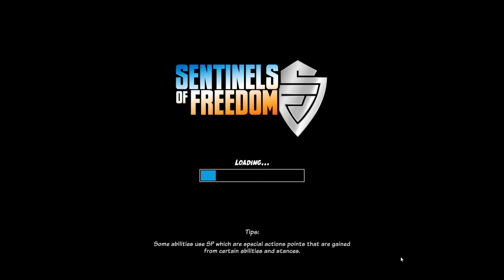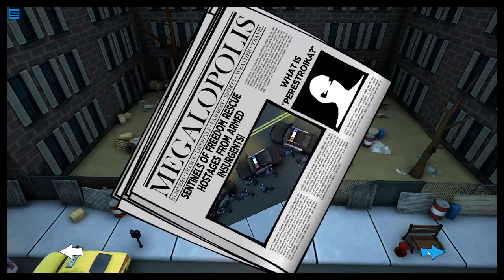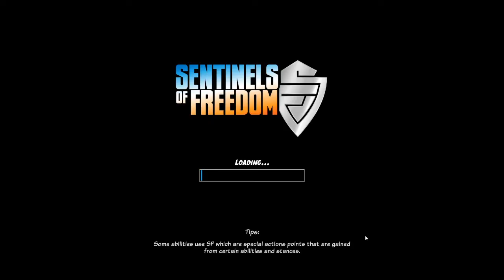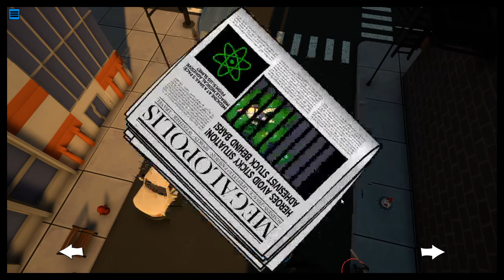Sentinels of Freedom - Episode 3: A Sticky Situation.